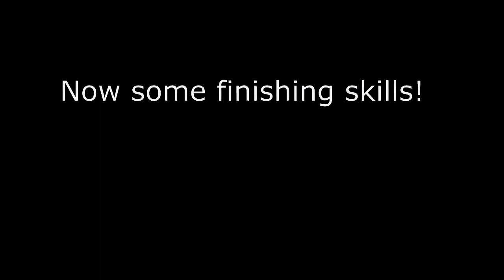Young football Talent from Norway Estonia Training Skills Free kicks